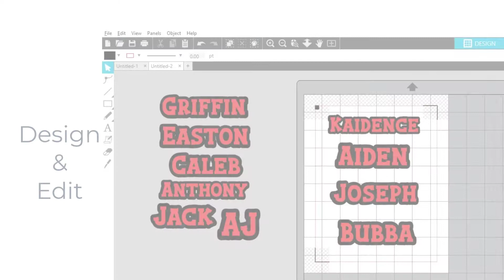How To Personalize Sports Buckets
Customize plastic sports buckets with team colors and with team player's names. Fill buckets or bins with snacks or ice and drinks for game day or use as a clothes storage bin in sports lockers, school or gym cubbies. You will need a bucket/ bin of your choice, sicssors or a machine cutter, an inkjet printer and Hayes Paper Co® Printable Vinyl. You can purchase the Printable Vinyl Paper used in this video